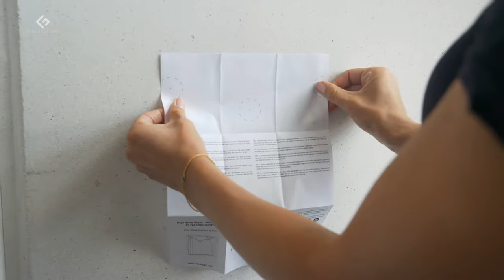Display or hide PlayStation 4 Pro (PS4 Pro) on the wall in the Wall Mounts by FLOATING GRIP®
Display or hide your PlayStation 4 Pro (PS4 Pro) and controllers on your wall in the Wall Mounts by FLOATING GRIP®

FLOATING GRIP® Wall Mounts for PlayStation 4 Pro (PS4 Pro) makes it easy for you to display your console and controllers in a nice way on the wall. Mount it all right next to your TV for a cool gaming setup or hide it behind your TV if you don't want it to be viewable. Either way you get to save space and you can finally forget all about cables making your setup look messy.

You might be surprised by the simplicity of the FLOATING GRIP® Wall Mount for PlayStation 4 Pro (PS4 Pro). Due to the special design the Wall Mount allow 360 degree of ventilation around the console. Furthermore, the ropes holding the PlayStation 4 Pro (PS4 Pro) in the mounting system are not covering any ports or entrances and are easy removable.

With the Wall Mounts by FLOATING GRIP® you can create the cool gaming setup you have always wanted for a low cost. Save space and at the same time display your PlayStation 4 Pro (PS4 Pro) and controllers in a really cool way on your wall.

Stephanie Skov
/Founder FLOATING GRIP